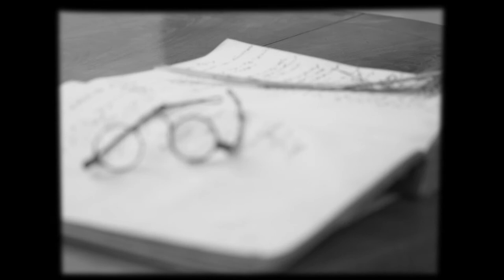Raiffeisen 2018: 200 Jahre Friedrich Wilhelm Raiffeisen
Seine starke Idee bewegt Menschen. Nicht nur in Deutschland, sondern überall auf der Welt. Feiern Sie mit: 200 Jahre Raiffeisen und seine starke Idee.